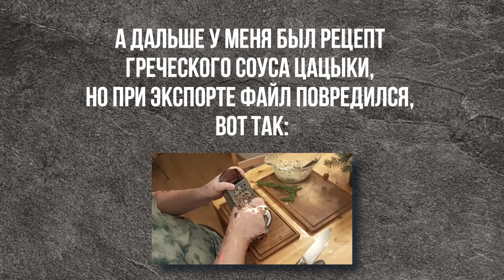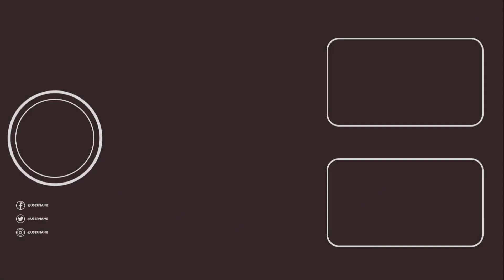КУПИЛ В ПЯТЕРЕОЧКЕ ГОТОВЫЙ ФАРШ ИЗ МИНТАЯ И СДЕЛАЛ ВКУСНЯТИНУ. ВКУСНОТА, СЛОВАМИ НЕ ПЕРЕДАТЬ!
ПРЕКРАСНОЕ, ДИЕТИЧНОЕ, МАЛОКАЛОРИЙНОЕ БЛЮДО! ВКУСНОЕ И ЛЕГКОЕ В ПРИГОТОВЛЕНИИ! ВСЕМ РЕКОМЕНДУЮ! Я ЕГО ГОТОВЛЮ РАЗ В НЕДЕЛЮ. И ВКУСНО И ДОСТУПНО!
Состав:
• Фарш из филе минтая – 500 г.
• Лук репка – 1 шт.
• Мука – 4 ст.л. У меня – 2 высшего сорта и 2 овсяной.
• Укроп 2-3 веточки.